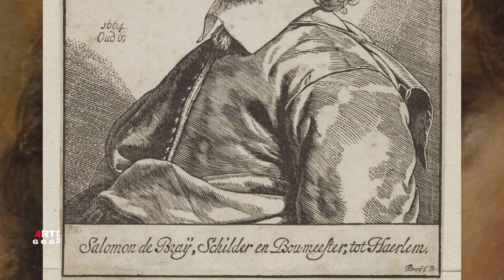Дирк де Брей (Dirck de Bray). Натюрморт.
Дирк де Брей (Dirck de Bray)(Харлем , ок. 1635 - Гох , 1694), другое имя - Брей, Теодорус
 де голландский художник Харлемской школы. Дирк де Брей, сын голландского художника Саломона де Брея и брат художников Йозефа и Яна. Разносторонний художник - скульптуры,
 офорты, ксилографии - но прославился как художник натюрмортов с цветами. Он составлял букеты из цветов, в отличие от своих современников,  которые распускаются в одно время
года.

В ролике Дирк де Брей (Dirck de Bray). Натюрморт.
показаны натюрморты:

0:00  Харлем

0:17  Картина «Губернаторы гильдии святого Луки» брата Дирка Яна де Брея с портретом
Дирка вверху справа

0:36  Портрет Саломона де Брея вторая половина 17в гравюра на дереве

1:15  Корзина с цветами на мраморе 56х48 частная коллекция

2:34  Цветы в стеклянной вазе 1674 г. 31х20

4:46  Цветы в стеклянной вазе 1671г 63.5х52.07 Лос-Анжелес, LACMA

7:06  Цветы в вазе из белого камня 1671 масло на панели 62х44 см Национальные галереи Шотландии Частная коллекция